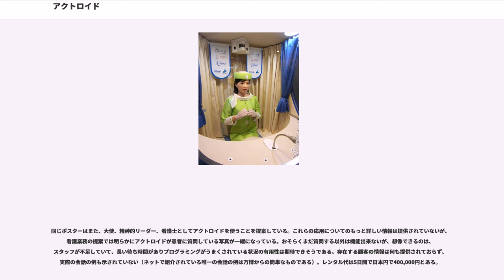アクトロイド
アクトロイド (Actroid) は、高度に写実的な人間らしさを備えている人間型ロボットの商品名である。株式会社ココロが開発した。

同社はサンリオのアニマトロニクス部門であり、「動刻」という大型フィギュアに動作をさせる技術を使用し、恐竜などのアミューズメント向け展示物を製作する会社で、その技術を活かし外見や動作を似せたロボットの開発を行い、2003年に日本の東京ビッグサイトでの「2003国際ロボット展」で初めて公開された。現在までにいくつかの異なるバージョンの製品が生産されているが、多くの場合ロボットの見た目は日本人の平均的な若い女性をモデルにしており、リアルさを表現するため肌は特殊なシリコン製でつくられている。

アクトロイドはSF作品に登場するアンドロイドやガイノイドに近い現実の機械としての先進的な実例で、瞬きする、話す、呼吸にともなう胸部の動きといった人の挙動を模倣させることが出来る。

なお、アクトロイドという名前は、さまざまな役柄を演じるというコンセプトから、actor（俳優）とアンドロイド（android）を合成した造語であり、ココロの登録商標である。ココロが開発したアンドロイドには、他に研究用のリプリーがあるが、これらもアクトロイドとして扱われることがある。

可動部（おもに上半身にあり、初期モデルは42ヵ所。最新型は55ヵ所）に取り付けられた空気のアクチュエータと、皮膚の下に張り巡らされた内部センサーによる触覚システムとの連携により、外部からのさまざまな接触に対し自然な様子で反応を返すことが可能である。平手打ちや殴るといった煩わしい動きに反応したり受け流すのに十分な速さを備えている。「触られる・叩かれる・撫でられる」などに対しそれぞれ別の反応を示すことが可能で、手に触れると払いのけるなど人らしい自然な動きを再現している。

前述の人間らしい動きの模倣（姿勢の変化、頭や目の動き、胸で呼吸する様子）のほか、身体の要所に反射点がついた服を着用し向かい合わせに立った人の簡単な動作（手を振る、顔を動かす、お辞儀など）を視覚のシステムで反射点を追い、関節の動きを計算し、追従させることが可能で、動作を記憶し再現することもできる。

ロボットのサーボ機構を動かしている圧縮空気と人工知能を操るほとんどのコンピューターハードウェアはロボットの外部にあり、移動能力が少ないことの要因になっている。ゆえに現状では下半身の動きはごく一部に限られるため、展示されるときは常に着座姿勢か、起立姿勢（後方からの頑丈な支えが必要）である。

原始的なレベルではあるが、対話式のアクトロイドは人との会話が可能で、マイクで捉えた人の声を記録し、背後にある雑音（アクトロイド自身の作動音も含む）を除去、音声認識ソフトによって言語に変換され、人工知能により処理され、対応した言葉による反応を返す仕組みとなっている。また、言葉以外の方法でも、さらなる双方向性も達成していて、人が接近すると床センサーと全方位視覚センサーにより話す人とアイコンタクトを維持することができ、限定的ではあるがボディーランゲージや声の調子に反応して、顔の表情、姿勢、声の抑揚を変えることが出来る。

従来品に改良を加え、コストダウンを図ったレンタル専用機。音声対話機能など最先端システム、司会・コンパニオン機能をさらにバージョンアップしイベントPRなどに利用可能なタイプ。脚部は少し開閉ができるのみ。駆動箇所数、48ヵ所。人型部分の身長は170cm程。

さらに小型のシリンダーを使用してことで、前バージョンよりもほっそりボディを実現し、より日本女性らしいプロポーションになった。脚部にもシリコンで皮膚外装を作り、素足を表現。これによってミニスカートなど足を出す衣服もまとえるようになった。右膝を曲げることができる。左足のなかにフレームとエアホースが入っている。音声認識・翻訳機能等はない。駆動箇所数は47ヵ所。人型部分の身長は165cm程。
アメリカの街を回るツアーをおこない、NextFest2006では英語を話し、立っている姿勢で黒いビニールのボディースーツを着ていた。同じ時期に違うアクトロイド-DER2も日本で展示された。

これまで苦手だった下半身の可動域が大幅に拡大され、左足を高く上げることが可能となり、「歌って踊れるアーティスト系」とPRされた。駆動箇所数、55ヵ所。人型部分の身長は180cm程。

従来のACTROIDシリーズと比べ、よりリアルな表情の再現を可能にしながらも、コストダウンと軽量化を実...